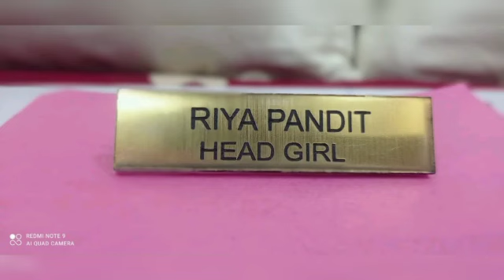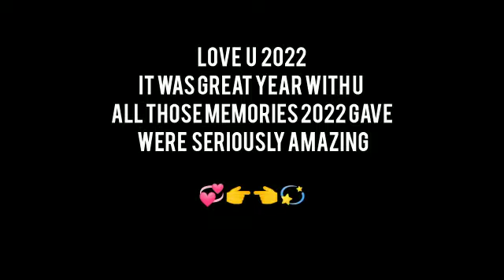Some Memorable Events In 2022 With Family | Bye - Bye 2022 | Fun With Khushi And Riya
Fun With Khushi And Riya